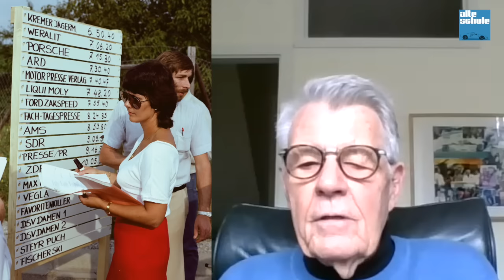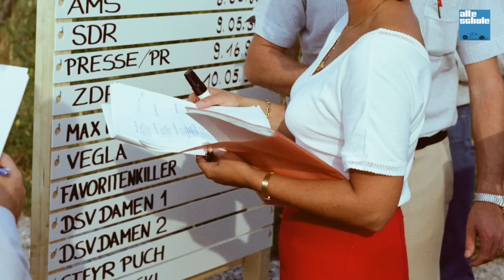Ein Nachruf auf Erich Zakowski zum 90 am 25.11., den er nicht mehr erleben durfte - mit Rainer Braun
Sein Name steht sinnbildlich für die ganz großen Jahre des Motorsports in Deutschland: Erich Zakowski, bzw. Zakspeed.
Die Namen der Rennfahrer, die Rennserien, die Rennwagen, was hat uns dieser Rennstall aus Niederzissen für schöne Stunden an den Rennstrecken oder vor den Fernsehgeräten und heute noch in unseren Erinnerungen beschert?
Leider durfte Erich Zakowski seinen 90. Geburtstag am 25. November 2023 nicht mehr erleben - er verstarb gut drei Wochen vorher am 1. November 2023 und so wird dieses Video ein Nachruf auf einen der ganz großen Teamchefs, die der Sport in diesem Land hervorgebracht hat. Dabei hat er alle Höhen und leider auch Tiefen erlebt, denn spätestens mit dem Formel 1 - Engagement hat er die finanziellen Grenzen erfahren müssen, die die Königsklasse seit jeher mit sich gebracht hat.
Ein Hinweis sei noch gestattet: Nach dem ebenso teuren wie erfolglosen F1-Engagement besann sich Zakspeed unter neuer Leitung und wechselnden Geschäftsführern seiner alten Stärken aus dem Tourenwagensport und kehrte ab 1990 in die DTM zurück. Zuerst mit Mercedes und in den letzten beiden Jahren der alten DTM mit Opel. Erich hatte sich da längst aus dem Tagesgeschäft ins Privatleben zurückgezogen. Weil es im Podcast nur um die Person Erich Zakowski geht, ist die Zeit nach dem F1-Enagement auch bewusst nicht mehr behandelt worden.